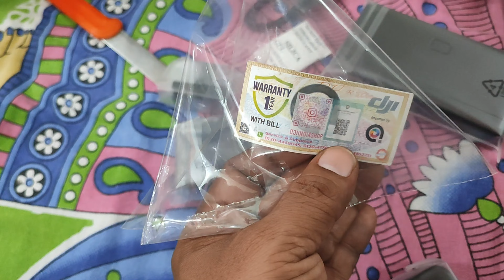DJI osmo action 4